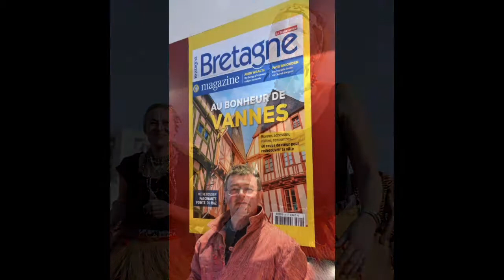Voeux2018 Souriez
«Nous ne serons jamais tout le bien qu’un simple sourire, peut-être capable de faire»
                                                                                                 Mère Teresa